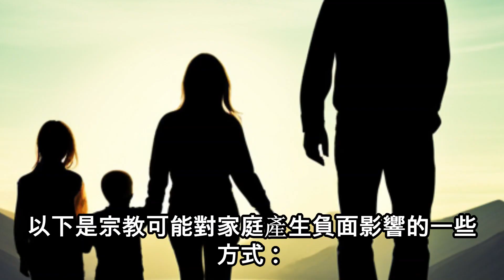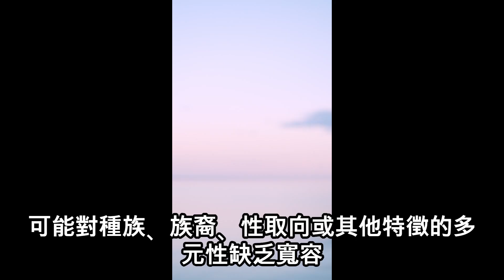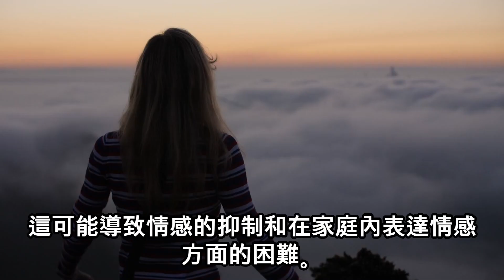宗教如何影響家庭？ 不好的部分